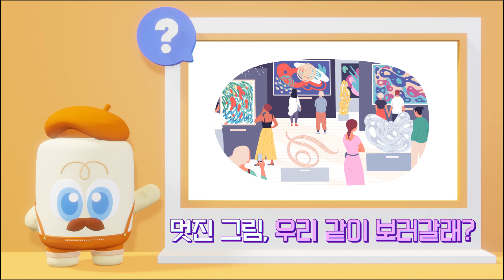👩‍🎨Let's make an artist and an atelier🖌️ ｜Sauceria randombox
🧀 Regular Upload: every thursday
🧀 Korean Channel: @sauceria_KR